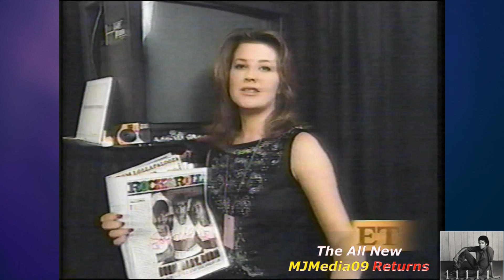1995 MTV Awards with Michael Jackson, Lisa Marie Presley, and Janet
DescriptionThis is another rare video from my archives that gives you a glimpse into the 1995 MTV Awards where you see Michael get out of his limo to walk in and Lisa Marie does the same. You also see how CRAZY those awards were back in the day and how far more interesting they were than today. You will see Janet, TLC with Left Eye, NBA players, Madonna, and so many other celebrities. MTV today is missing something as the awards then were crazier. lmao